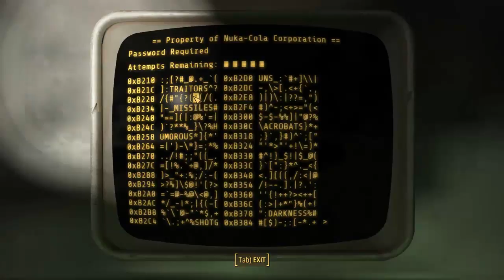Fallout 4, Nuka World, finishing the bottling plant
Cleared out the inside, time to deal with the outside and a couple small side issues/subjects/problems.